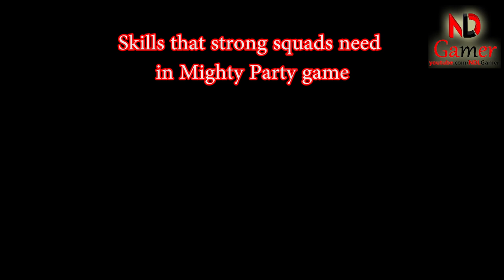The skills that a strong squad needs